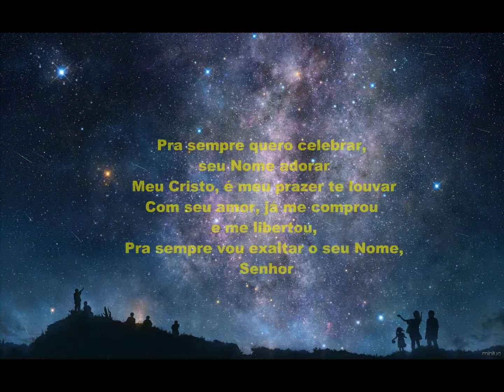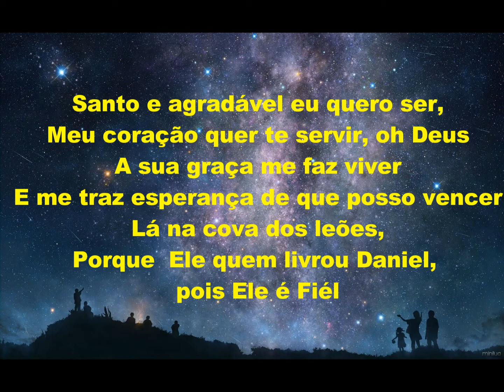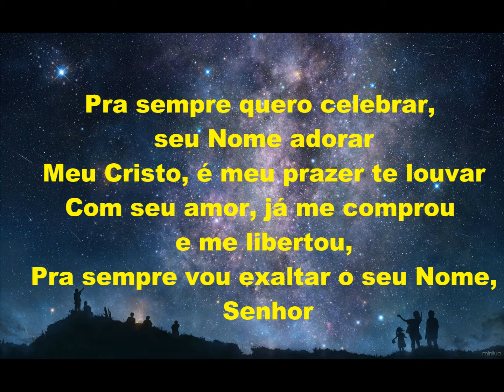Quero celebrar Alex Gonzaga Legendado